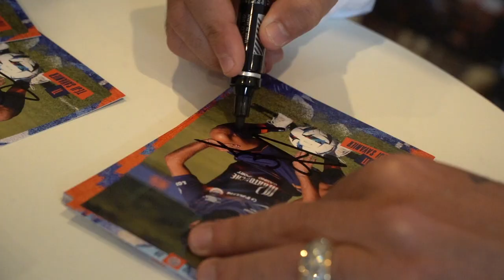UNI'SONS x TEJI SAVANIER : Moment d'échange avec les enfants